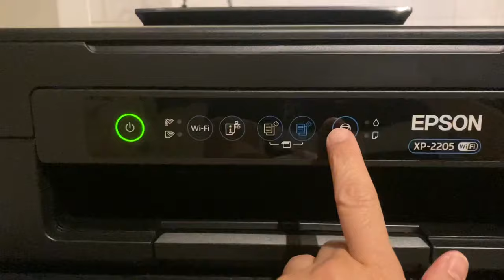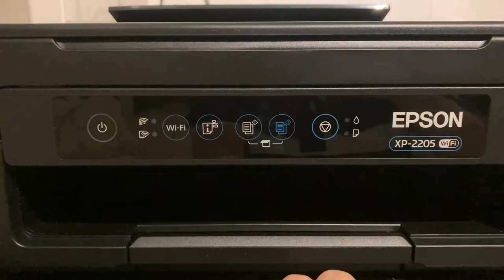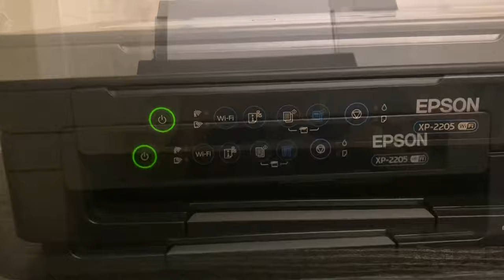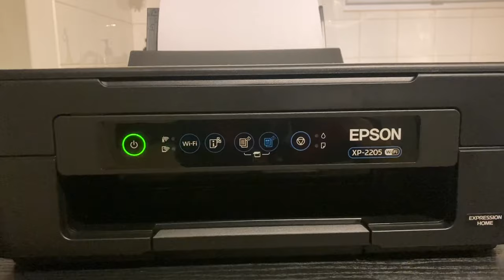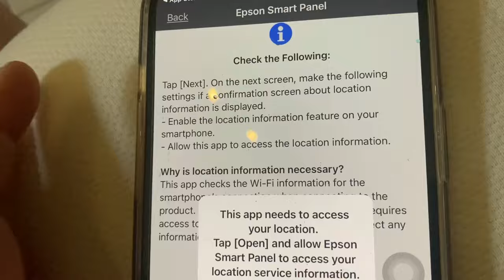Let’s study again! | Unboxing Epson XP 2205 | How to connect to wifi